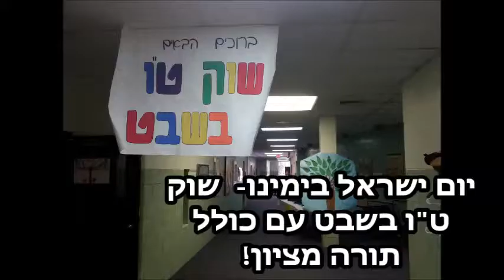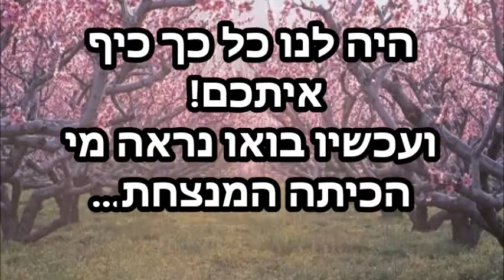סיכום שבוע ישראלי